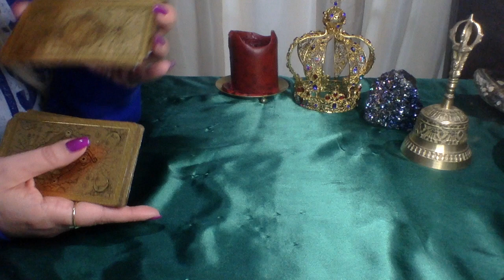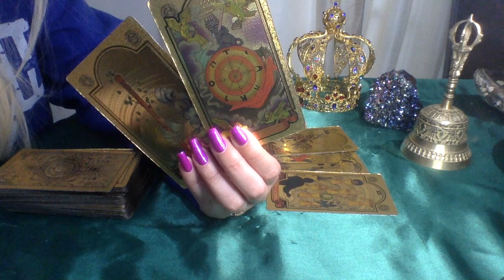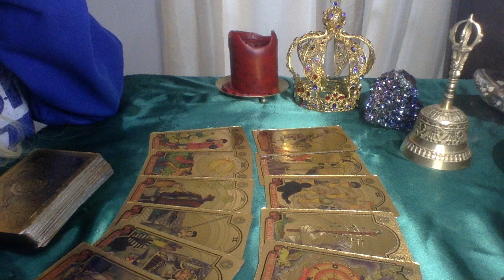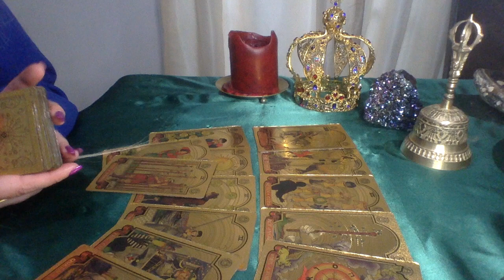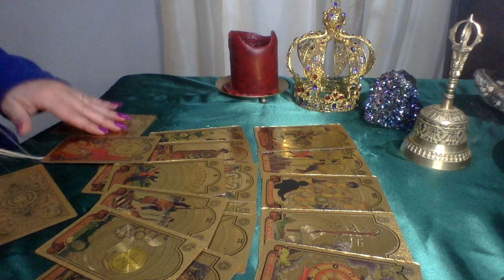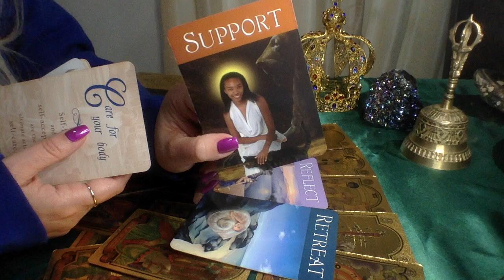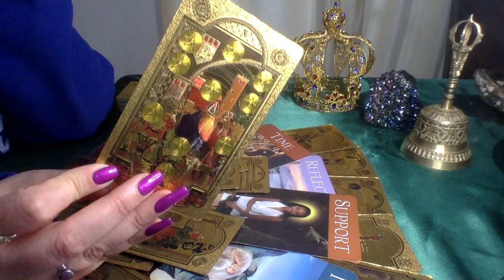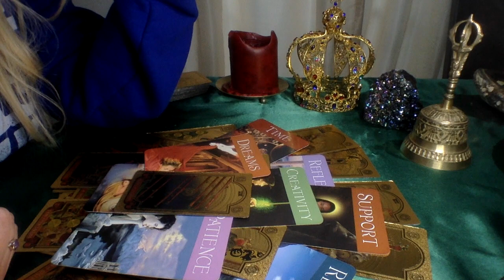LIBRA💜MIXED SIGNALS! 👀WHO'S REALLY GIVING THEM? LOVE TAROT READING